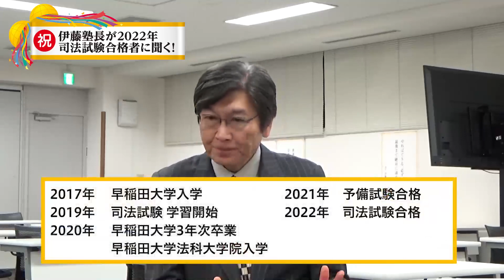法科大学院での予備試験・司法試験対策‹平出さんインタビュー（後編）›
伊藤塾長が2022年司法試験合格者に聞く！シリーズ。
早稲田大学法科大学院を卒業し、2022年司法試験に合格した伊藤塾受講生・平出さんに伊藤塾長がお話を伺います。

後編：法科大学院での予備試験・司法試験対策
法科大学院在学中に予備試験を受験し、合格された平出さん。
在学中に予備試験を受験してみようとお考えになったきっかけや、司法試験対策についてお聞きしました。

ガイダンス終了後に生じた疑問についてはこちらの「オンライン相談」もご利用ください。
専門スタッフが丁寧にご説明させていただきます。
「オンライン相談」はこちら